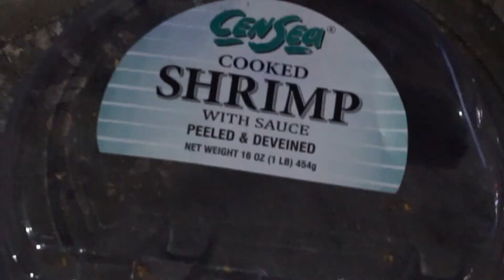PRYNE666 - FUCK A COP (OFFICIAL MUSIC VIDEO) SHOT BY YUNG QC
LETS RAGE. SHOT AND DIRECTED BY YUNGQC. (PRODUCED BY AC!D)